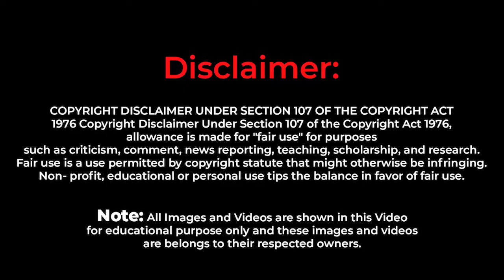How did Pakistan manage to survive economically after early independence?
.be/tcjvHTg4xQg

Important Note: All the images shown in the video belong to the respected owners, not me.